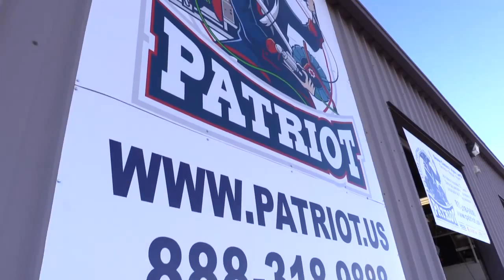Patriot Sewer Equipment & Repair - Demo Day - 4/17/15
Video of our first Demo Day at Patriot Sewer Equipment and Repair. Vendors who attended were Hammerhead, Spartan Tool, Select Trenchless Pipelines, US Jetting, and more. Live demos of trenchless pipe bursting, trenchless pipe lining, picote re-instatement cutter, sewer camera equipment and repair, warthog jetter nozzle rebuild, hydro jetter, and more.